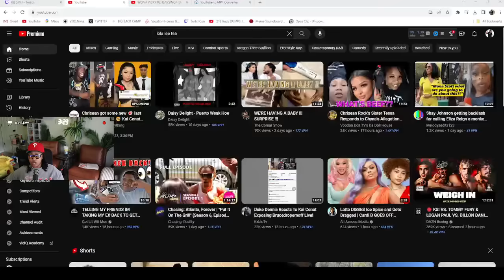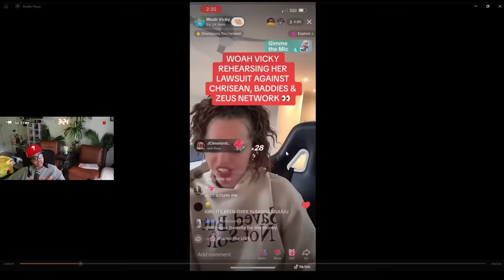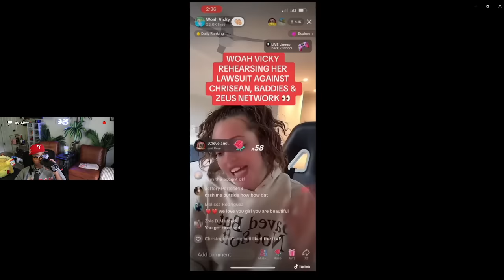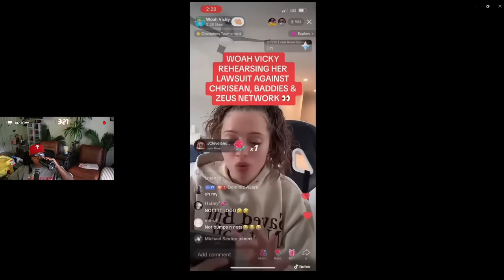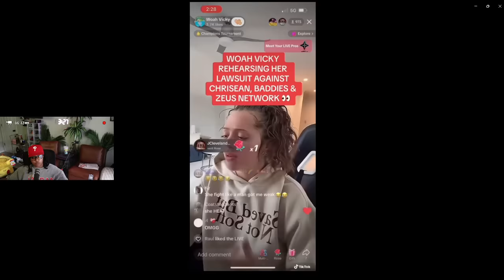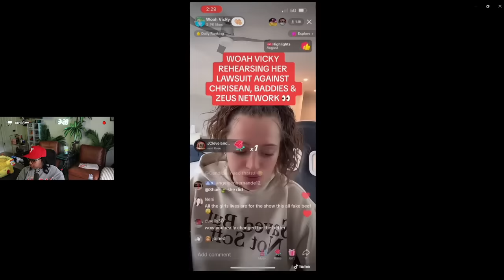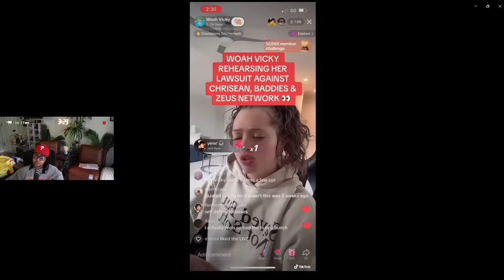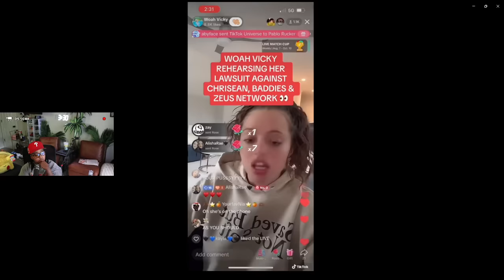Chrisean is in COURT today for Woah Vicky 😬Vicky was on TikTok yesterday REHEARSING for COURT 😱